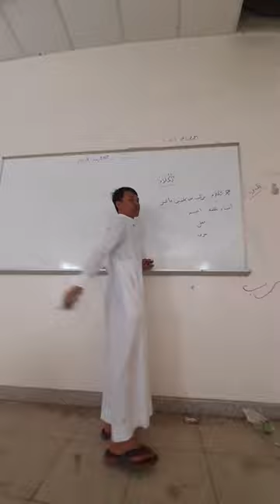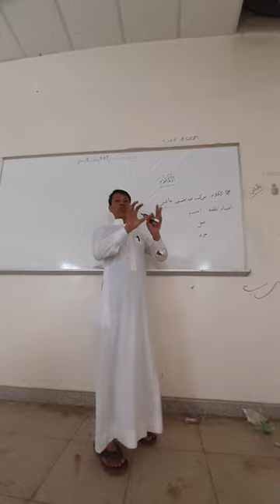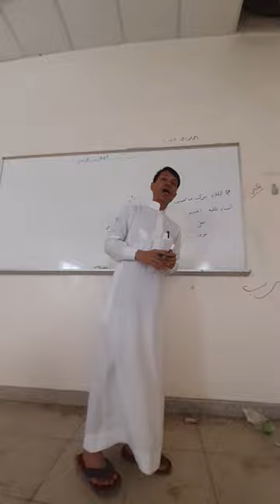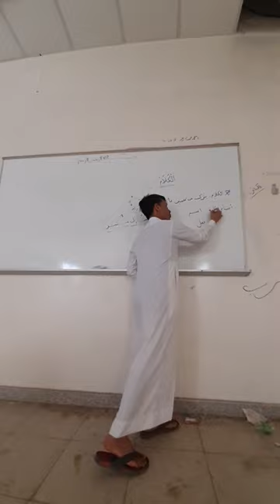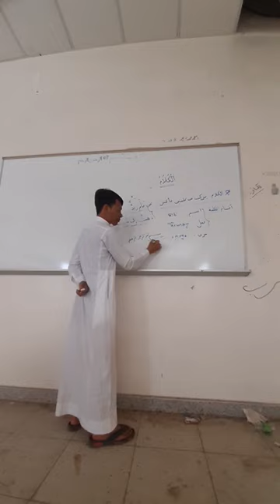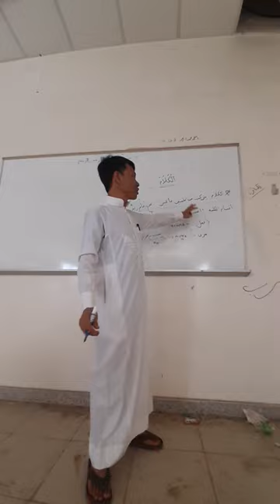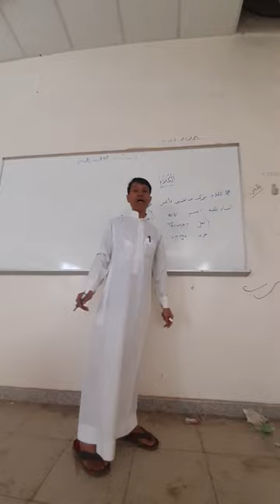មេរៀន «​ الكلام » | រៀនវេយ្យករណ៍ភាសាអារ៉ាប់ជាមួយលោកគ្រូ រូន ហ្សីម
រៀនវេយ្យករណ៍ភាសាអារ៉ាប់ជាមួយលោកគ្រូ រូន ហ្សីម
تعلم النحو العربي مع الأستاذ رون ظيم

មេរៀន «​ الكلام »